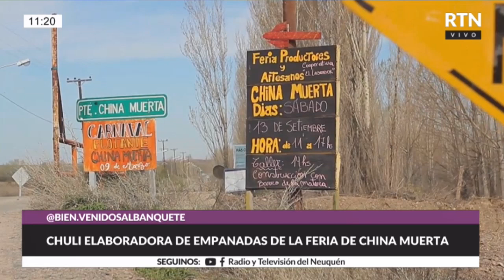BienvenidosAlBanquete – FERIA DE CHINA MUERTA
Chuli es puestera de la feria de China Muerta nos comenta sobre que podemos encontrar en la feria, además de los espectáculos musicales que tienen para el fin de semana.

BIENVENIDOS AL BANQUETE - LUN a VIE de 10 a 12
🎤 VALERIA VILLALBA
🎤 MARCELO CARBÓ